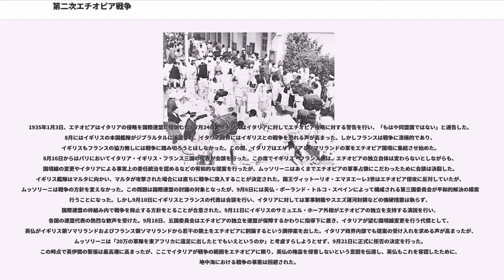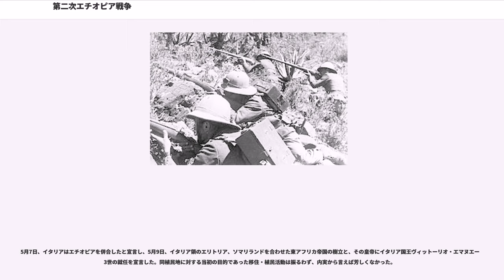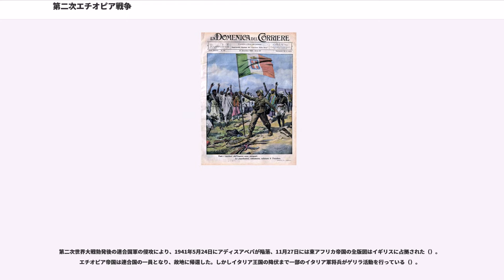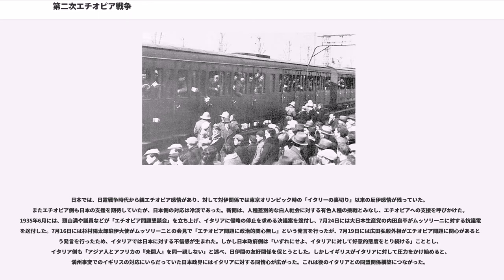第二次エチオピア戦争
イタリア・エチオピア関係

第二次エチオピア戦争（だいにじエチオピアせんそう）は、1935年から1936年にかけて起きたイタリア王国とエチオピア帝国の戦争。

第一次エチオピア戦争で敗れたイタリアは、再度エチオピアの植民地化を意図して侵攻を行い、短期間の戦闘をもって全土を占領した。敗れたエチオピア皇帝ハイレ・セラシエ1世は退位を拒み、イギリスでエチオピア亡命政府を樹立して帝位の継続を主張した。対するイタリアは全土を占領している状況を背景に、イタリア王・アルバニア王ヴィットーリオ・エマヌエーレ3世を皇帝とする東アフリカ帝国（イタリア領東アフリカ）を建国させた。

国際紛争の解決において大国の利害に左右された国際連盟の無力さが露呈した戦争でもある。イタリアに対しては国際連盟規約第16条の初の発動が行われたが、実効的な経済制裁が行われなかった。イタリアは孤立からドイツおよび日本と結ぶようになり、枢軸国を形成する道をたどることになる。

世界恐慌後のイタリアの状況、つまり人口増加に比しての経済の著しい低迷と高い失業率を背景として、ベニート・ムッソリーニ政権は「古代ローマ帝国の再興」「地中海を再び『我らが海』に」という民族主義的なスローガンを掲げつつ、余剰人口の吸収や資源確保のための植民地の獲得および国威発揚を目的とした膨張政策を進めたと一般に理解されている。

しかし実際にはイタリア経済は1930年代後半には安定した状態に回帰しており、例えば失業者数は70万名から50万名程度の間を推移している。この数値は取り立てて好景気ではないが、恐慌という程の状態ではない事を明確に示している。またムッソリーニはヒトラーの様な誇大妄想（メガロマニア）の傾向はなく、領土拡張の意思も現実的な対象に限られていた。イタリアはエチオピアと隣接するアデン湾沿岸部のイタリア領ソマリランドおよび紅海沿岸部のイタリア領エリトリアを領有しており、エチオピア侵攻は現実的な選択肢であった。強いて精神的な動機という点で言うならばローマ帝国云々よりも、フランスのエチオピアへの武器支援で頓挫した第一次エチオピア戦争への復讐を望む率直な国民感情である。これはムッソリーニやファシズムに限らずイタリア国民全体が共有する根深い感情であった。

イタリアを牽制できるイギリスとフランスは自国のエチオピア領内での国益（アディアベバ・仏領ソマリア間のフランス資本の鉄道、ナイル川源流のイギリスによる支配権）を保証するなら基本的に介入する気はなかった。そもそも非文明的で集権化も行われてないエチオピアへの侵略は、少し前の国際社会であれば論理的とすら受け取られうる行動だった。実際、奴隷制や封建制度が残る国を「文明化する」という事をムッソリーニは大義名分の一つに掲げたが、これはイギリスやフランスが植民地支配で多用した理屈である。国際連盟にエチオピアが加盟申請を出した際にもイギリス政府は人道的側面から反対し、民間に至っては反奴隷制運動家がエチオピアへの十字軍を主張している。こうした観点は白人社会だけなく黒人社会でも存在していた。

ムッソリーニ政権下では当初エチオピアへの国民感情を穏当な形で決着させる方針が計画されていた。1928年8月、イタリアとエチオピア間で友好条約が結ばれて国交が回復した（）。ところが1930年11月にエチオピア皇帝（ネグサ・ナガスト）を称するようになったハイレ・セラシエ（ハイレ・セラシエ1世）はイタリア以外の欧州列強との連携を選択し始めた。エチオピア王ハイレ・セラシエは「我が国は英伊両国によって密かに分割されており、イタリアは一番いいところを獲得した」とイギリスとイタリアへの敵意を口にしている。この状況で植民地相エミーリオ・デ・ボーノをはじめとする政界首脳らの間にエチオピアの獲得論が持ち上がってきた。

1932年4月、ムッソリーニはファシスト大評議会においてエチオピアに対する積極策を選択、戦争を前提に英仏との関係改善に乗り出した。アフリカ大陸に広大な植民地を抱え地中海の制海権を握っているイギリスとフランスの介入を予想したからであるが、英仏の国益を侵害する意図がない以上は容易であると見ていた。エチオピアが期待を寄せた英仏主導の国際連盟は「文明社会の戦争」を止める為の組織であって、文明社会による「蛮族への侵略」を...